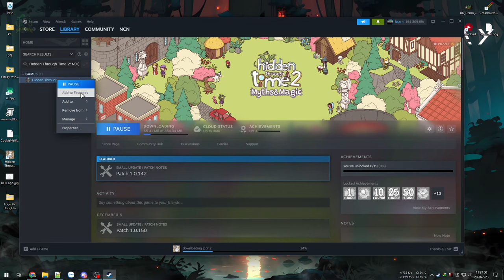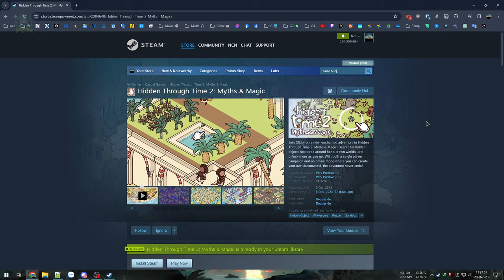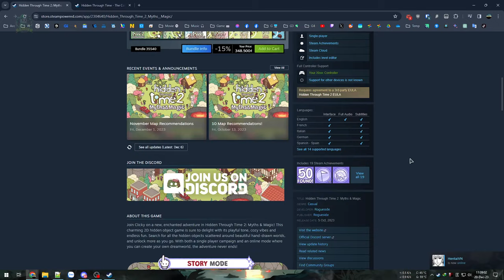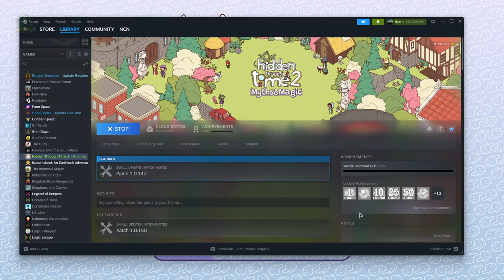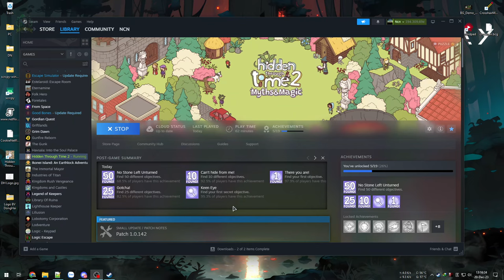Giải đố tìm đồ đơn giản mà thú vị - Hidden Through Time 2 #1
Hidden Through Time 2: Myths & Magic

Game giải đố khá đơn giản khi cho 1 vài manh mối về đồ vật và chúng ta phải tìm nó trong 1 bối cảnh cực rộng lớn và bao la.
Đồ hoạ đẹp, âm thanh tốt, SFX chuẩn và ổn áp khi tương tác với bất kỳ đồ vật nào cũng cho âm thanh phát ra chính xác.
Phần bối cảnh cũng dựng chỉnh chu theo 4 chủ đề chính với rất nhiều nhân vật và vùng đất giả tưởng đầy sống động.